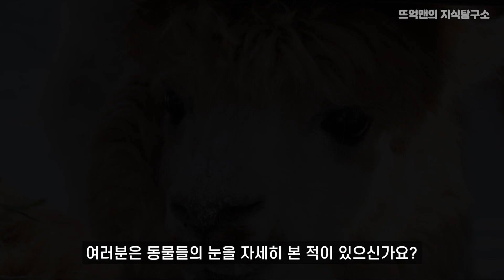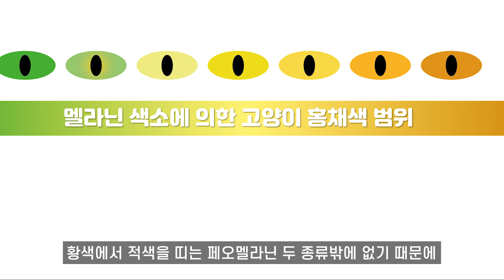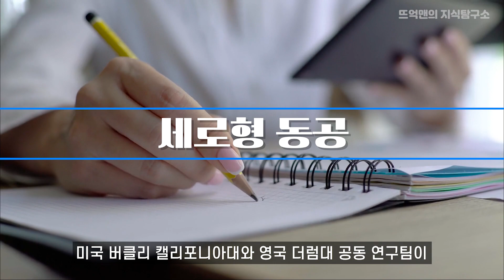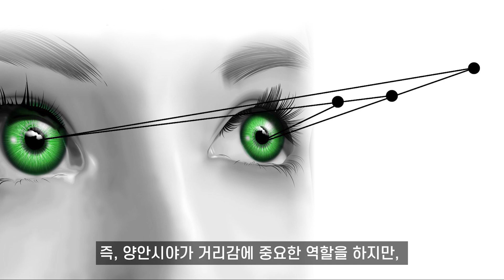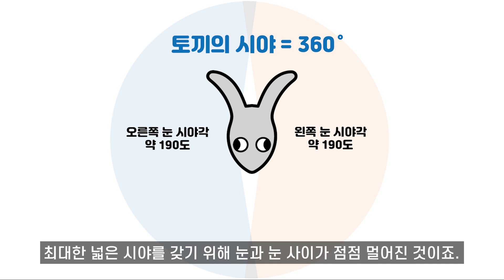염소의 눈은 왜 요로코롬 생겼을까? 👀신기방기한 동물들의 눈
가로? 세로? 동그라미? 반달?
동공의 모양을 보면서 또 한번 자연과 생명의 신비를 느낍니다.
그런데 개인적으로 염소 눈은 극혐 ... 으으